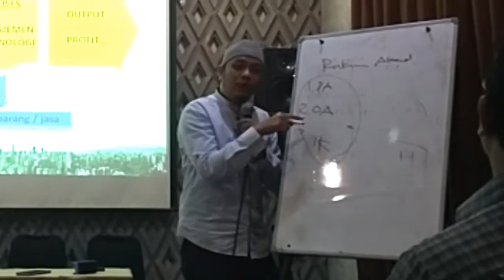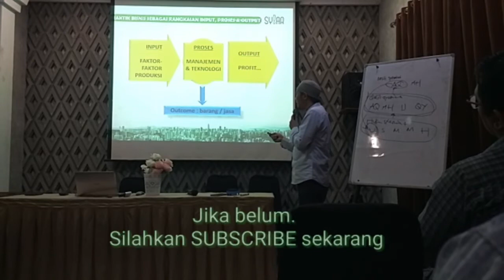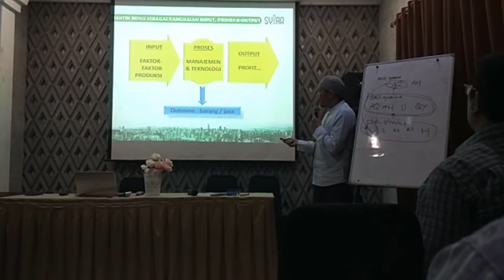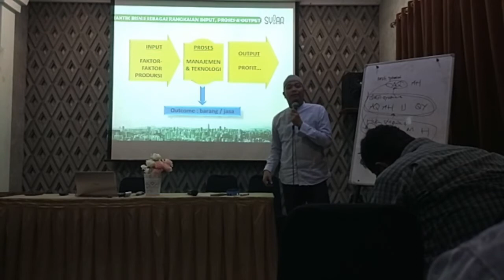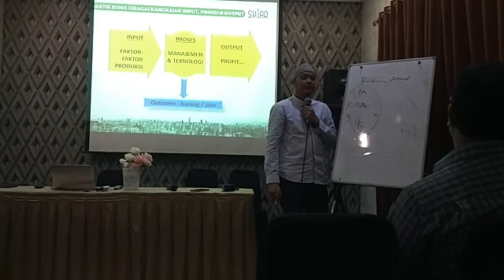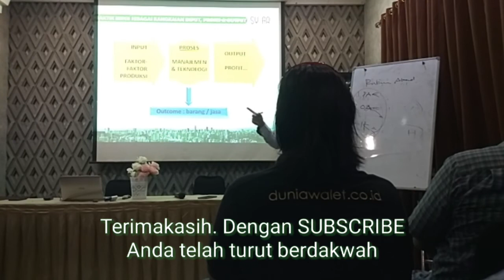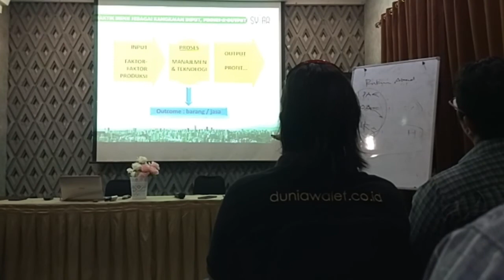Praktik bisnis Ust Firly Ferdiansyah Ngaji Bisnis Muslim Preneur Class Program Solo's Bistro 090120